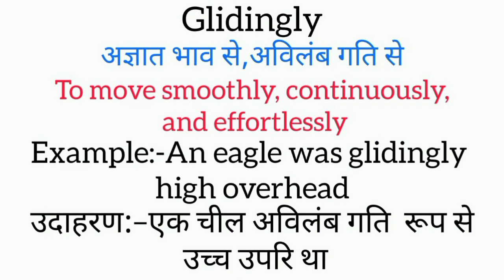Glidingly meaning in hindi || glidingly ka matlab kya hota hai || word meaning english to hindi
glidingly meaning in hindi
glidingly ka matlab kya hota hai
english to hindi
word meaning
what glidingly
glidingly का हिंदी अर्थ